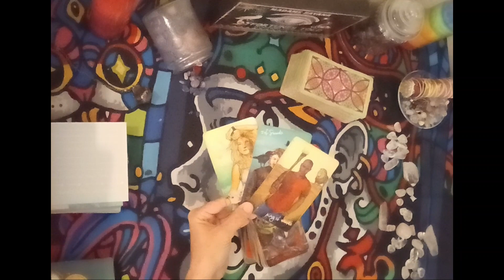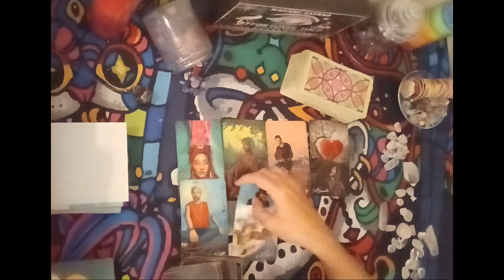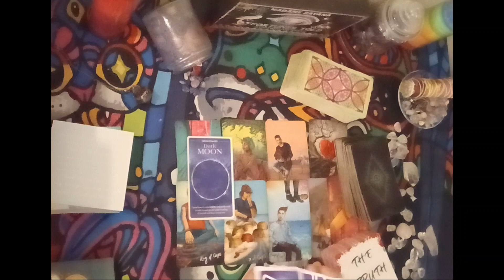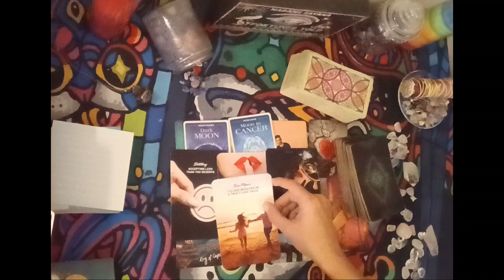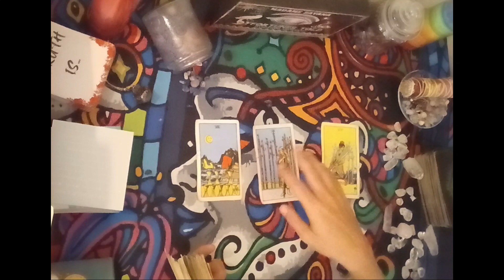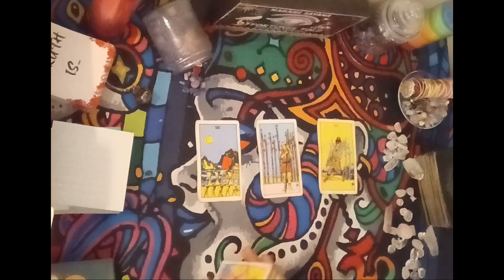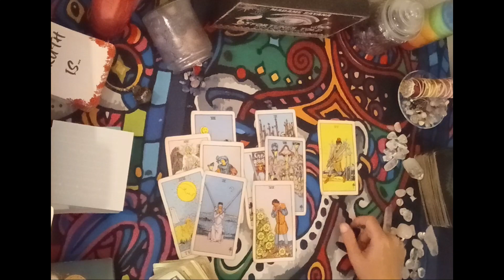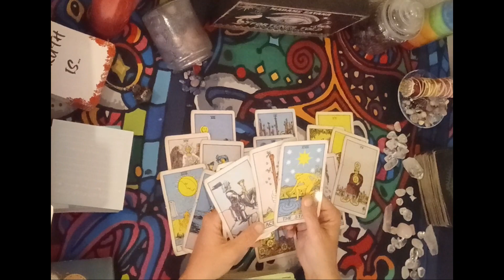Virgo Love Tarot❤️ This Person Is About To Shock U 💋They've Been Hiding Their Feelings For You🔮